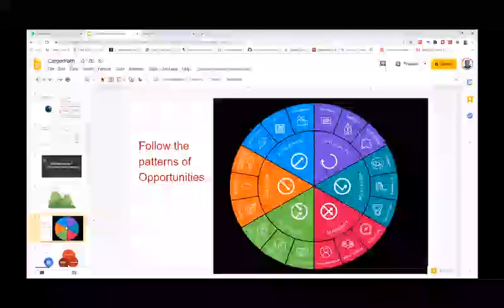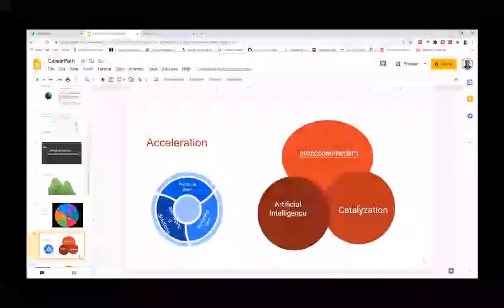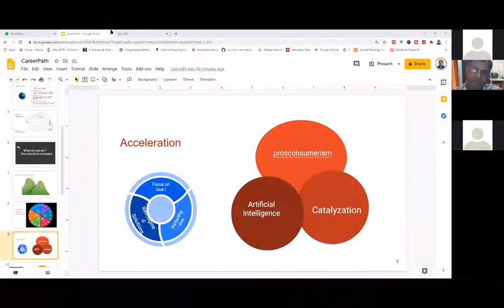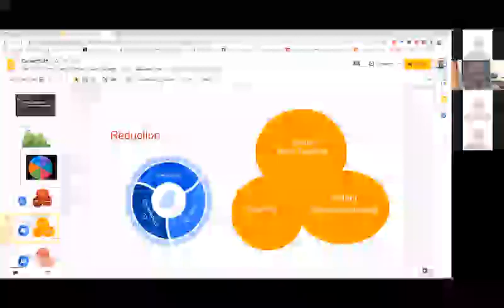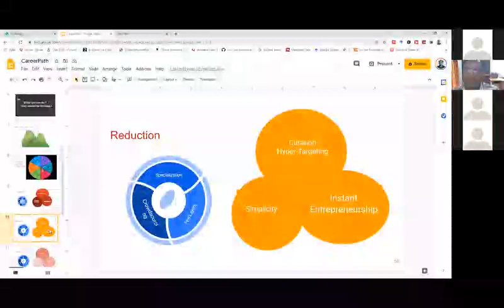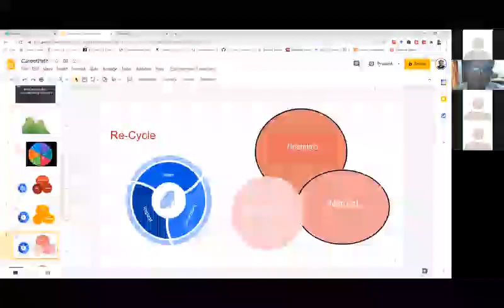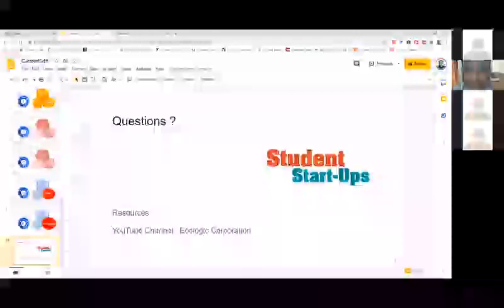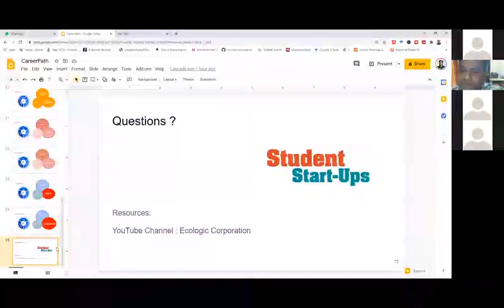Career Paths Orientation for Budding Engineers : Session II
This is a recording of the online session conducted with Jammu College (Mahant Bachittar Singh College Of Engineering And Technology).
The purpose of this session was to give an idea to the student about careers options that can following from the beginning of their academic session.  The session gives a glimpse of the state of affair currently prevailing and what is about to come for
the budding engineers .